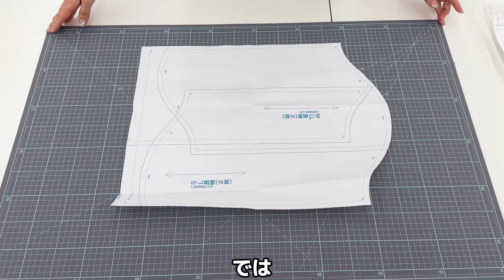【 カッティングマットe 】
A1(90cm × 60cm)がA2(45cm × 60cm)の半分の大きさで保管できるすぐれもの！！
広げても折り目の段差が全く気にならないマットです。
洋裁､小物の裁断がよりスムーズ・スピーディーになりますよ♪

InstagramのDMにてお願いします。